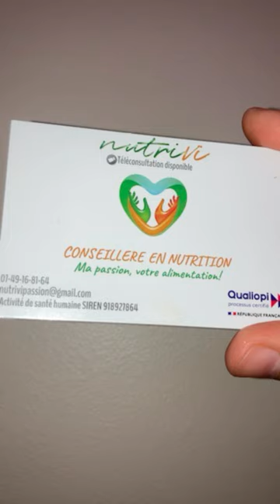Salade César healthy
Coucou la team pour vous remercier de votre intérêt voici pleins d’offres avec mes codes promos partenaires 😉👇🏼

🎉Tineco marque référence pour les aspirateurs intelligents vous offre -20% grâce à mon code NUTRIVITINECO20 sur tous leur

🎉Promotion sur tous le site Cosori le leader sur le marché des Airfryer.
-20% avec le code : NUTRIVICOSORI20

🎉Prozis leader de vente en ligne de complément alimentaire et bien plus (nutrition / sport) etc…
-10% + cadeaux par paliers d’achats (35€/55/85€/145€) grâce au code NUTRIVI
🎉Toutes les promos du site a jour Code NUTRIVI pour -10%
( le visuel des cadeaux par palier, est disponible sur mon site ci-dessous)

✅ Si tu a besoin d’aide pour un rééquilibrage alimentaire voici mon site avec mes prestations / mes réseaux / mes codes promos

Liste d’ingrédients:Pour 1 gros bol de sauce
⭐️2 yaourts grecques
⭐️1 cuillères à café de zeste citron
⭐️1 cuillère à soupe jus citron
⭐️2 cuillères à soupe sauce Worcester
⭐️1 cuillère à café de moutarde
⭐️2 cuillères à soupe bombée de parmesan
⭐️7 filet d’anchois
⭐️1 tasse à café de lait
⭐️1 cuillère à soupe d’huile d’olives, sel/ poivre
Recette : Le mieux est de mettre tout dans un mixeur afin d’avoir une parfaite sauce bien lisse👌